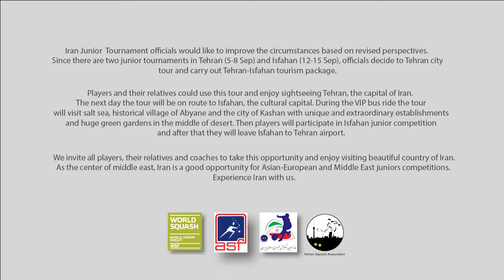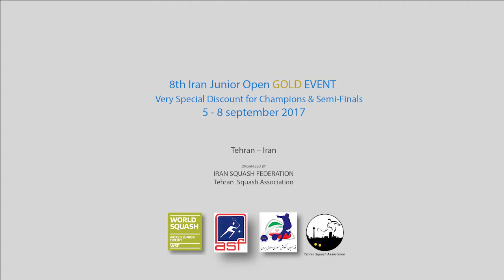8th Squash junior Open 2017 Iran Truism package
Join us to most beautiful country in Middle East
Welcome to Iran
Iran Junior Tournament officials would like to improve the circumstances based on revised perspectives. Since there are two junior tournaments in Tehran (5-8 Sep) and Isfahan (12-15 Sep), officials decide to Tehran city tour and carry out Tehran-Isfahan tourism package.
Players and their relatives could use this tour and enjoy sightseeing of Tehran, the capital of Iran. The next day the tour will be on route to Isfahan, the cultural capital of Iran . During the VIP bus ride the tour will visit salt sea, historical village of Abyaneh and the city of Kashan with unique and extraordinary establishments and huge green gardens in the middle of desert. Then players will participate in Isfahan junior competition and after that they will leave Isfahan to Tehran airport.
We invite all players, their relatives and coaches to take this opportunity and enjoy visiting beautiful country of Iran.
As the center of middle east, Iran is a good opportunity for Asian-European and Middle East juniors competitions. Experience Iran with us.